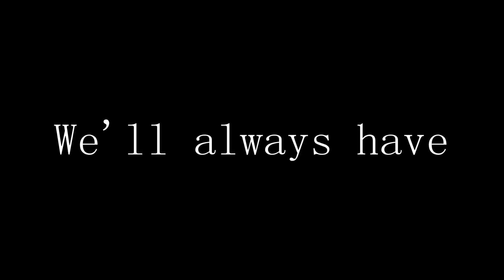Fake Paris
Karl travels to a false Paris, France without leaving China.